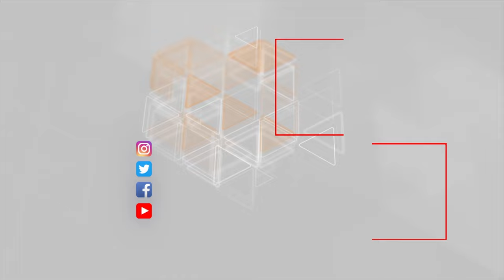İtlər sakinlərə hücum edib - DİQQƏTLİ OLUN